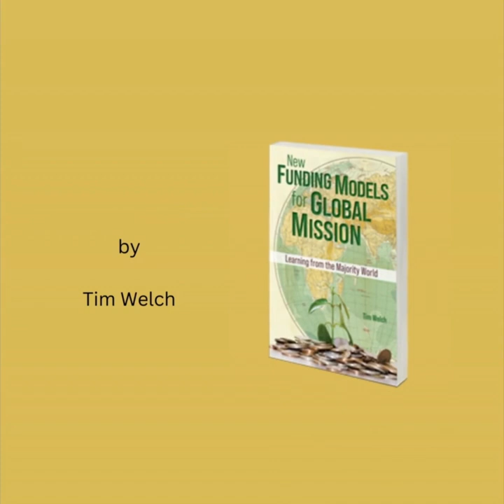New Funding Models for Global Mission (Book Trailer)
Times are changing, and conventional methods of funding missionaries are shifting. Churches in Africa, Asia, and Latin America no longer depend on Western funding for sending out their own missionaries. How then does the Majority World fund missionaries?

New Funding Models for Global Missions begins by summarizing how world missions has been funded from the past to the present. It then critiques the common fundraising approach where missionaries raise their own financial support and suggests possible adjustments. Tim Welch presents seventeen other funding models that are more appropriate options for contemporary missionaries, along with an overview of what the Bible says about missionary funding. He concludes with fifteen practical recommendations for individuals, churches, and mission agencies.

This book seeks to give prophetic leadership in order to change systems and practices for successfully resourcing missionaries. New models—better suited to the situation in which the global church finds itself—provide more funding and opportunities to glorify the Lord among the nations.